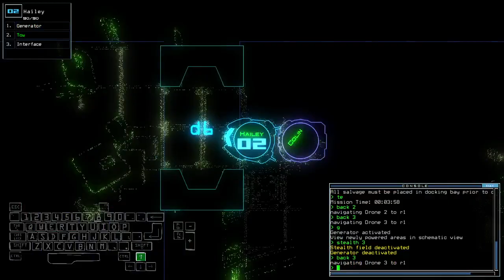Duskers Daily 20 Dec 2023 (+ modded)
Taking it down the hard way.

0:00 Intro
0:27 Vanilla Challenge
5:30 Modded Challenge, boi